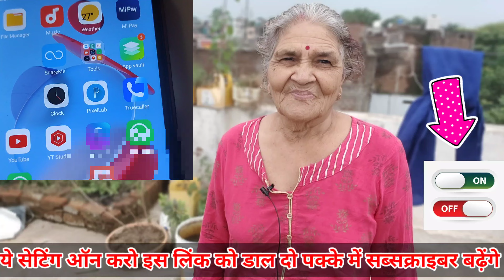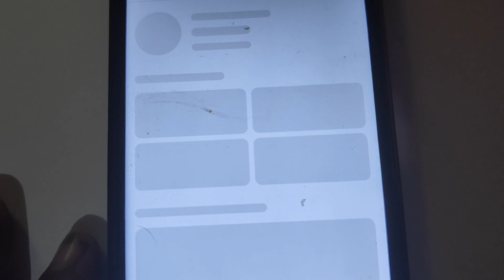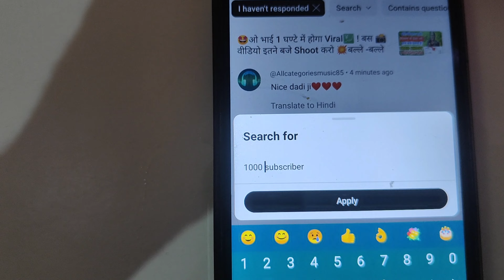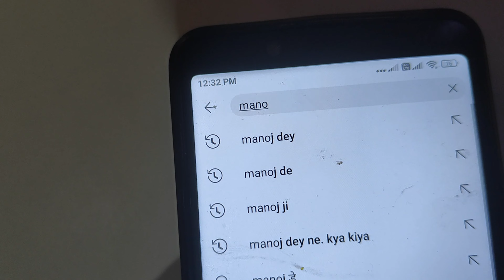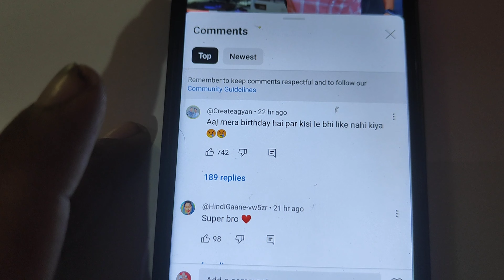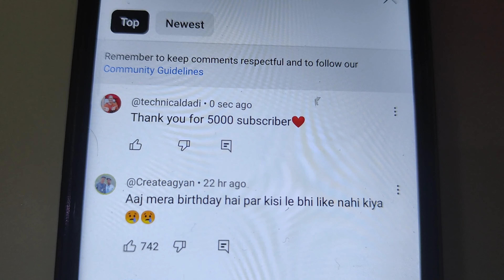Yt Studio में इस Setting से बढ़ाओ 1K Subscriber 🔥 Subscriber Kaise Badhaye | Subscribe Kaise Badhaye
hi friends

Channel Link-